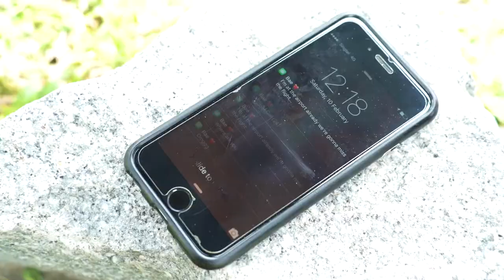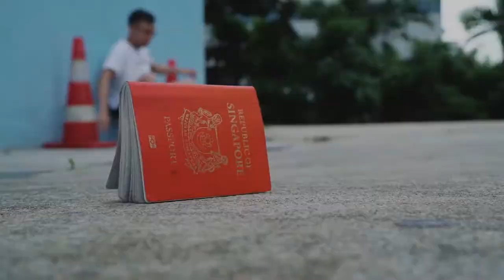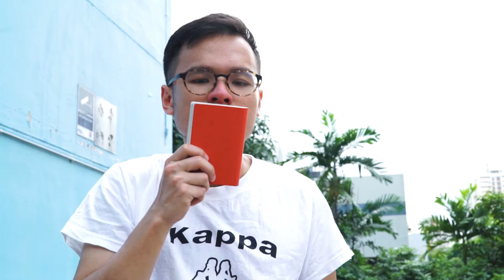LORONG BOYS | Shape of Paganini (Official Music Video)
Video Production: Lim Rong Feng, Li Jialing and Brenda Tan
Audio recorded by Mr Zhou Xiaodong at the Yong Siew Toh Conservatory of Music Recording Studio

Labelled by The Straits Times as “Society’s New Revolutionaries”, the Lorong Boys are 5 award-winning Singaporean musicians who are equally comfortable playing on the hallowed stage of the concert hall as they are on the streets of the heartland. Founded in 2014 while they were all schoolmates at the Yong Siew Toh Conservatory of Music (National University of Singapore), this quintet was born out of a deep friendship and a shared love for music.

They burst onto the Singapore music scene in May 2014, when their spontaneous performance on the MRT train went viral on social media. Since then, their group energy, spontaneity and love for sharing music have brought them on many adventures, including performance tours to various parts of Indonesia, multiple features on almost every form of mass media in Singapore, performances at the Esplanade, President's Star Charity 2015, Singapore Night Festival, opening and closing performances at the SG50 Concert Series in the Park, and a feature in the SG50 Gift of Song music video, amongst many others. They have also collaborated with artists such as The Sam Willows, Nathan Hartono, Inch Chua, Liang Wern Fook, the T’ang Quartet and have performed their concerto Siginnah! with the Orchestra of the Music Makers.

Recently, they have found a passion in music education, inspiring the younger generation through their interactive and innovative workshops and performances in schools.

As an ensemble, the Lorong Boys have a wide range of musical styles, ranging from classical music to the musical numbers of Broadway Street to today's Top 40 Pop Charts.

Lorong Boys are supported by DPA Microphones.